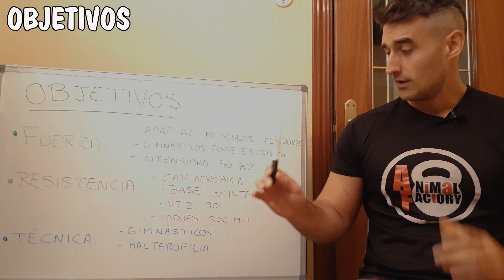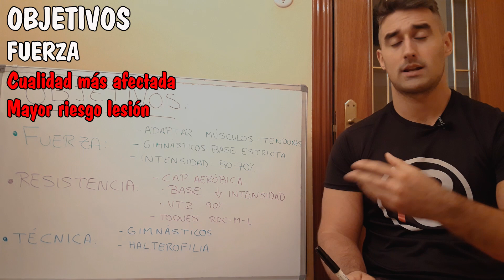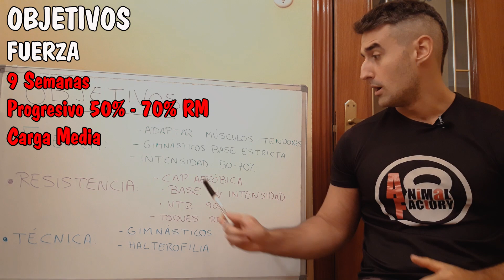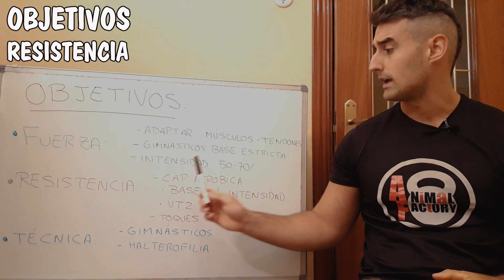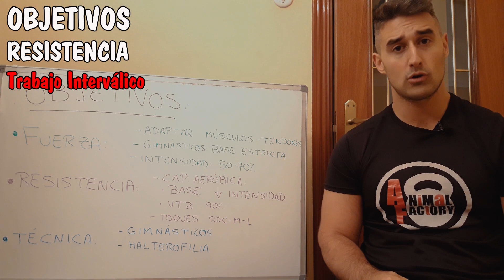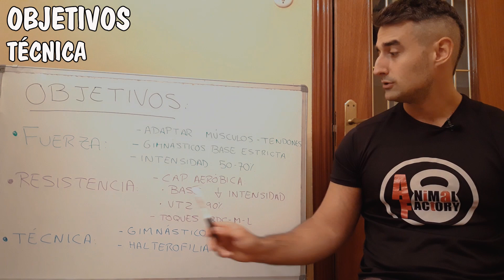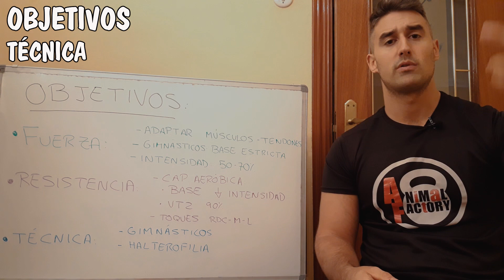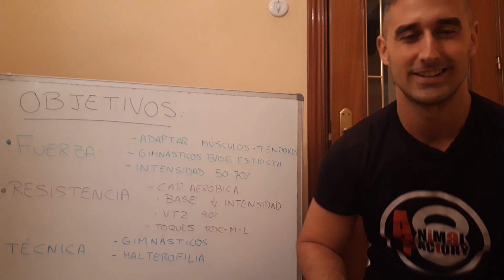Entreno Post Cuarentena. Contexto y Objetivos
➡️Como ya sabes, poco a poco volvemos a la "nueva" normalidad.
⛔Hemos estado casi 3 meses sin acceder al 100% de material, por lo que hemos realizado (en el mejor de los casos) un entrenamiento adaptado a las circunstancias potenciando algunos puntos e, inevitablemente, dejando algunos de lado.
📈Durante todo este tiempo, en Animal Program hemos seguido trabajando a distintas intensidades, duraciones y con un amplio espectro de movimientos, buscando estímulos para mantener la variedad que implica el entrenamiento tal y como lo entendemos.
📊Hemos mantenido una progresión de la carga lógica en los ejercicios y en muchos aspectos habremos mejorado, como en movimientos de autocarga de empuje, zona media, movilidad, resistencia muscular, etc.
👏🏼Much@s habéis tenido una adherencia al entrenamiento increíble y con más tiempo que en una situación normal.
❗La realidad sigue evolucionando, encontrándonos un panorama, en casi todos los casos, de mayor acceso a material y es posible que disminución del tiempo disponible para la actividad física.
🏋️‍♂️Hemos planteado una "vuelta a los entrenos" teniendo en cuenta las debilidades generadas y aprovechando este periodo inicial para elaborar una base sólida y firme sobre la que seguir construyendo, evitando riesgo de lesiones y afianzando la técnica perdida en los ejercicios más complejos, como la halterofilia y las habilidades gimnásticas.
🎬Echa un ojo al vídeo y no dudes en compartirlo.
💡Sobre cualquier duda que puedas tener,¡Pregúntanos sin miedo!
💪🏼A entrenar, ANIMALES!!